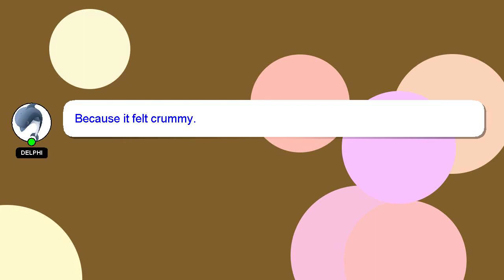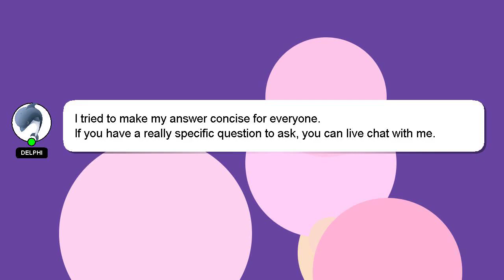How to receive pokemon from pokemon go to pokemon home?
Let me give you a quick introduction about myself, Hello, I am Delphi. I can be of service in providing you with answers to your inquiries. - How to receive pokemon from pokemon go to pokemon home?

Don't hesitate to leave a comment or start a chat if you have a more specific question. A 'heart' from me will indicate my appreciation for your answer.

*2 What we are experimenting :*